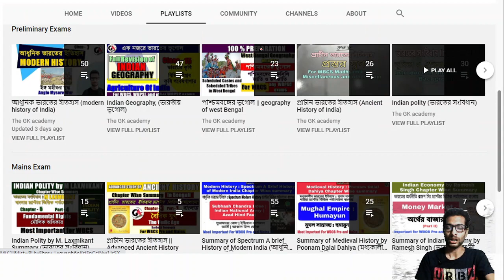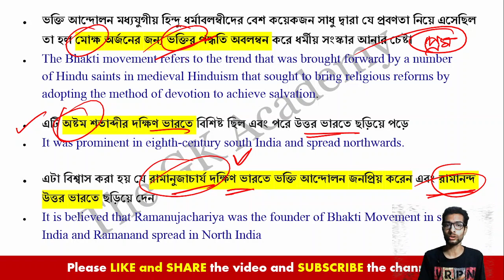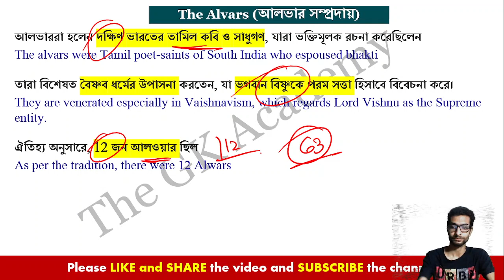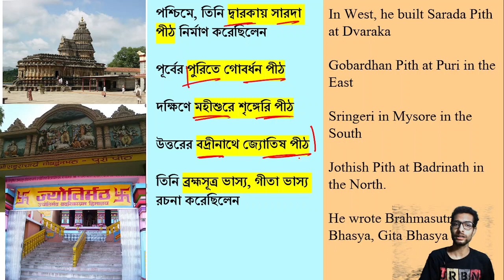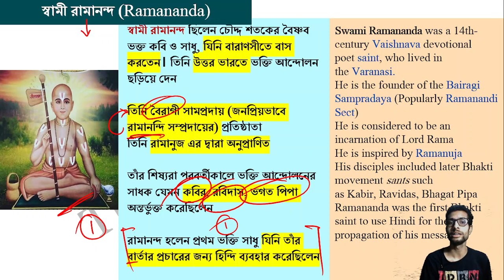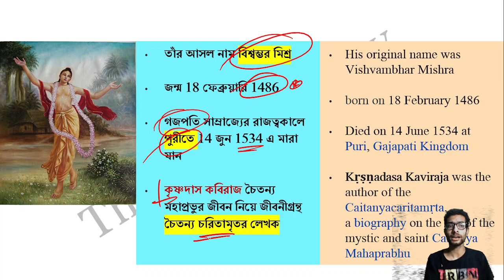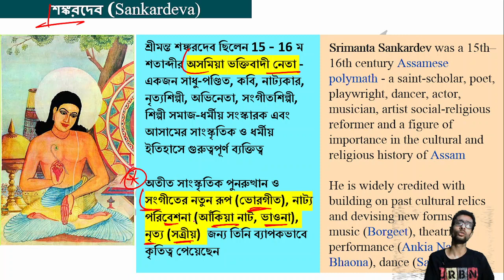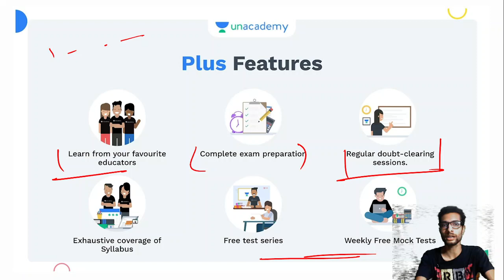Medieval History | ভক্তি আন্দোলন | Bhakti Movement | WBCS | WBPSC | WBP SI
ভারতের ইতিহাসের এই  ক্লাসে ভক্তি আন্দোলন সম্পর্কে আলোচনা করা হয়েছে।  এই ক্লাসটি ডব্লুবিসিএস পরীক্ষা সহ যেকোন প্রতিযোগিতামূলক পরীক্ষার জন্য বিশেষ গুরুত্বপূর্ণ। সহজ ভাবে এই ক্লাসে আলোচনা করা হয়েছে। ক্লাসের পিডিএফ নিচের টেলিগ্রাম চ্যানেলে দেওয়া হবে।
In This class of  History of India, Sarbojit Sengupta will discuss about  Bhakti Movement. This class is  important for WBCS exam and any other competitive exam. The topic is discussed in Bengali Language. The PDF of the class will be available in the telegram channel.

এখানে সর্বশেষ ব্যাচের কোর্সগুলি দেখুন 👇

👉দৃষ্টি: Capsule Course on GK & Current Affairs for WBCS Prelims & Mains

👉ব্রহ্মাস্ত্র: Crash Course on Language Paper with Answer Writing Sessions for WBCS Mains